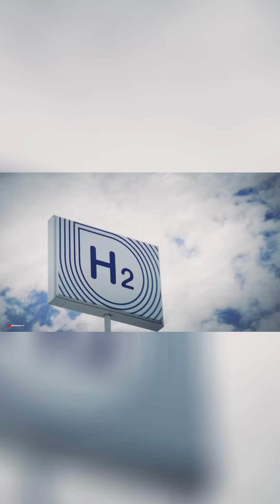A motorbike from the future